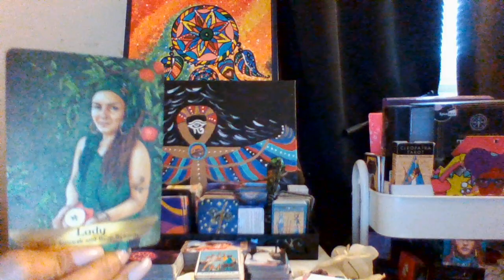💯♓ PISCES♓🧿 HARNESS YOUR MYSTIC POWER♓🧿🧿🧿💯💯💯💯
ENJOY GROWTH AND REAP REWARDS🧿🧿🧿🧿💯💯💯💯💯